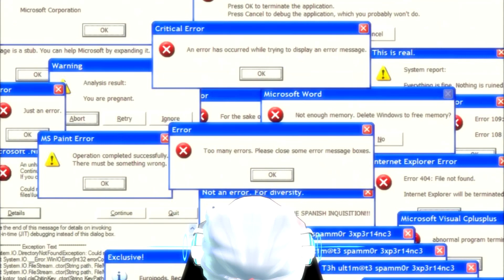[MMD MEME] Error - Piko utatane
me alegra que ya seamos 163 , los quiero a todos , gracias por apoyarme

Motion by Bleki Style

Models by tda, jjinomu

Stage by lee chibiki